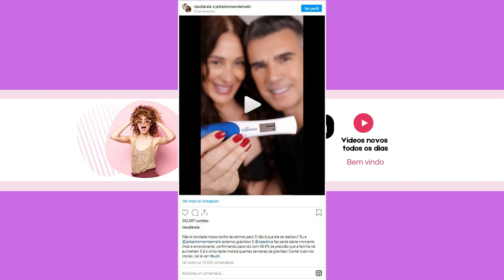CLAUDIA RAIA AOS 55 ANOS DE IDADE, ESTÁ GRÁVIDA DO 3º FILHO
Olá sejam bem vindos ao canal Hora da fofoca, é muito bom ter você aqui, já vai soltando o dedo no like e se inscreva no canal, então sem enrolação vamos para o vídeo.

No vídeo de hoje vamos falar da atriz Claudia Raia que confirmou estar grávida do seu terceiro filho.

Mais uma famosa vai dar à luz em breve! A coluna LeoDias descobriu na sexta-feira 16 que Claudia Raia, no auge de seus 55 anos, está grávida. Nesta segunda-feira 19, ela confirmou a informação com um post no Instagram. Este será o 3º filho da atriz. Ela já é mãe de Enzo Celulari e Sophia Raia.

Para conseguir a gravidez aos 55 anos, a atriz foi atrás do que há de melhor na medicina. Segundo fontes próximas, Claudia Raia usou de óvulos congelados e inseminação artificial para conseguir a terceira gestação. A atriz já está no 3º mês de gravidez e já é possível ver os primeiros sinais de barriga em Claudia Raia.

Este será o primeiro filho da atriz com Jarbas de Mello, 53 anos. O clima entre amigos e família é de pura animação e alegria. A coluna LeoDias deseja toda a felicidade do mundo ao casal e muita saúde a criança que está por vir!

Não esqueça de deixar aquele like para fortalecer, se inscreva no canal se não for inscrito e ative o sininho para não perder nenhum vídeo novo, deixe seu comentário, se o nosso conteúdo é interessante para você compartilhe, e nos encontramos no próximo vídeo, até mais!.